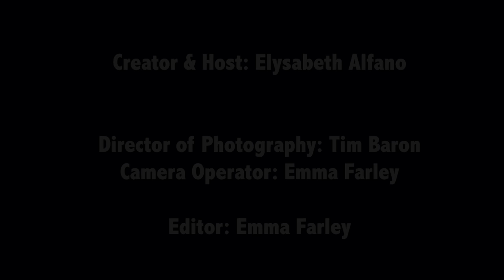Academy Winner Helen Mirren and Academy Award Winning Director, Taylor Hackford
Energies were high as Academy Award winner (The Queen), Dame Helen Mirren and Academy Award winning director (Ray), Taylor Hackford, who is also her husband, graced the red carpet of Cinema Chicago’s Spring Gala.   Mirren received the prestigious Gold Hugo Award for her Career Achievement in Acting and Hackford received the same for his Career Achievement in Directing.

In a rare moment of “communal red carpeting”, Mirren and Hackford walked the carpet together, his arm tightly around her waist, and her holding his hand firmly there, never more than an inch from each other’s side.  The two have been married for over 20 years and together for almost 35.

With the elegance and sophistication that we have come to know from Mirren, in the video below, she discusses how she chooses roles and why she decided to get married after so many years.  In the same video, in a light hearted and off-the-cuff response from Hackford, we learn if directing means being a best friend or being a bastard.

Cinema/Chicago, the parent organization of the Chicago International Film Festival, is a year-round non-profit arts and education organization dedicated to fostering better communication between people of diverse cultures through the art of film and the moving image.